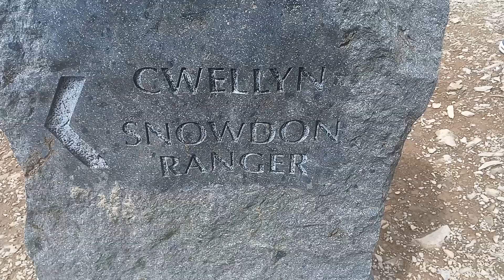tour to Wales to top of snowdonia wales 👌 super beautiful place around then world 🌎